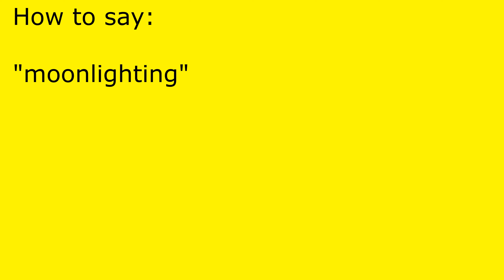How to pronounce moonlighting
moonlighting pronunciation.